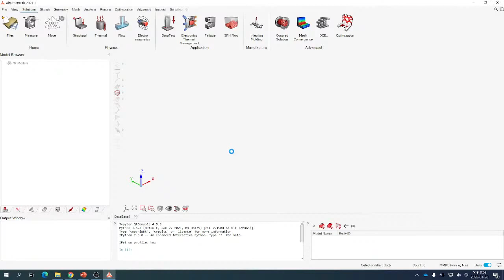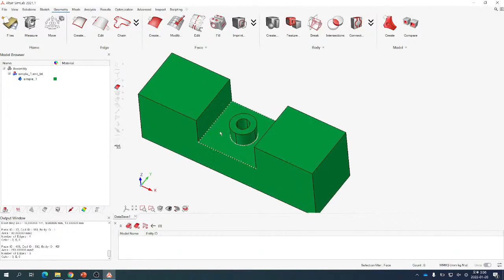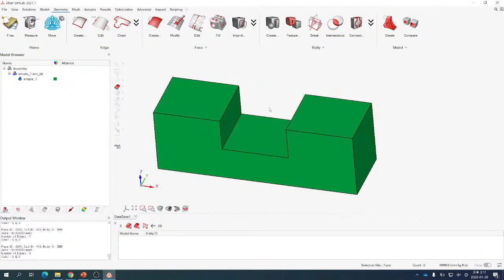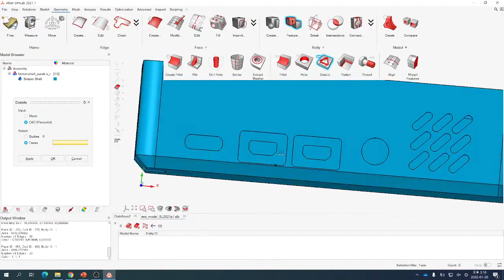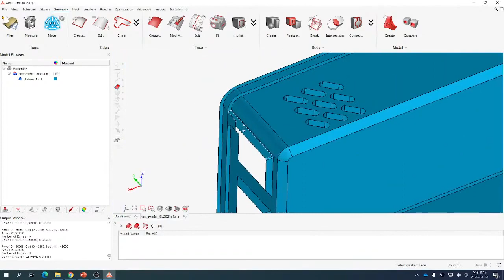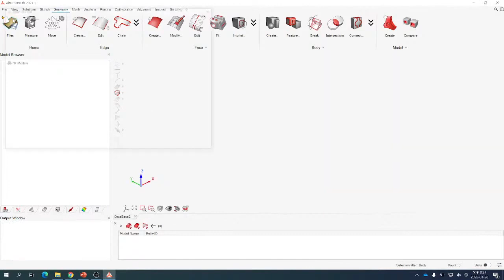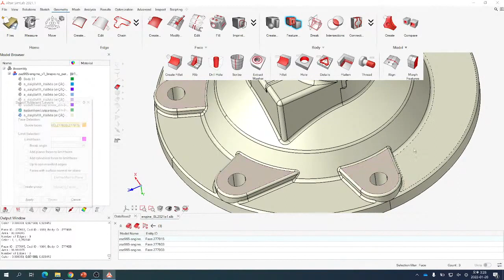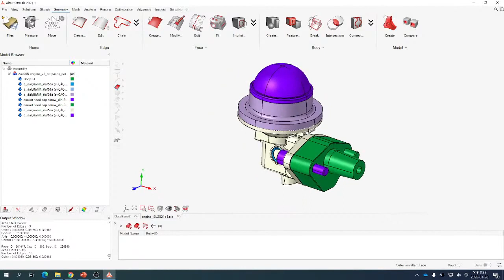SimLab | SimLab을 이용한 CFD 해석을 위한 지오메트리 클린업 기능 소개